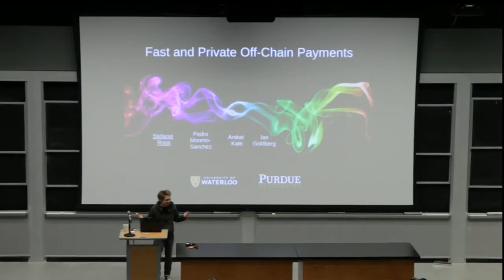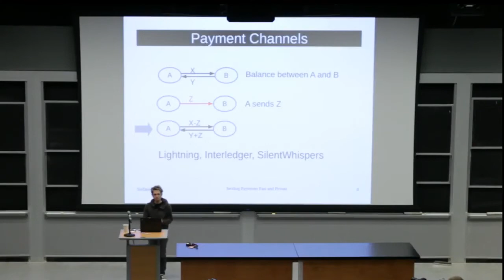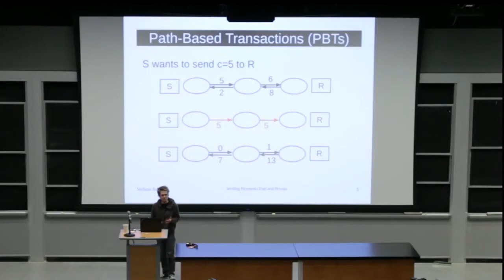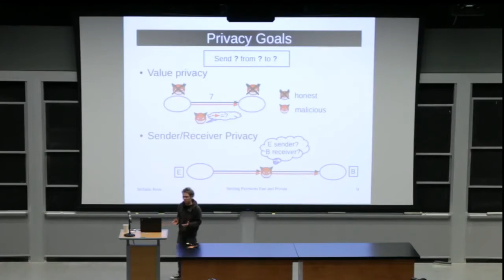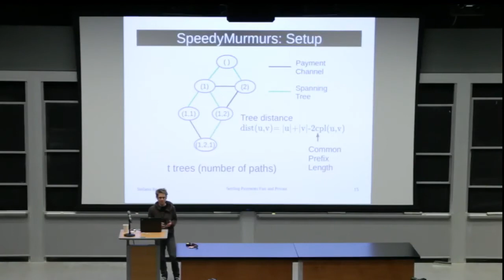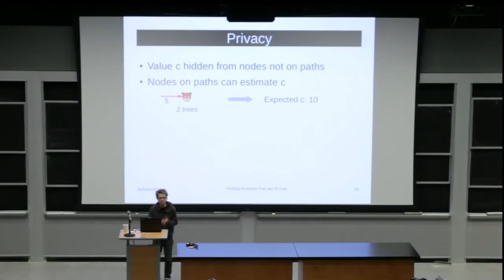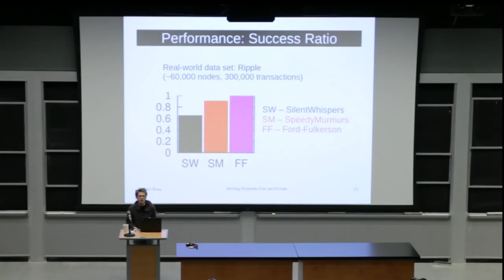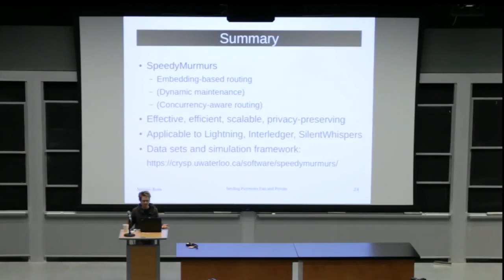FAST AND PRIVATE OFF CHAIN PAYMENTS